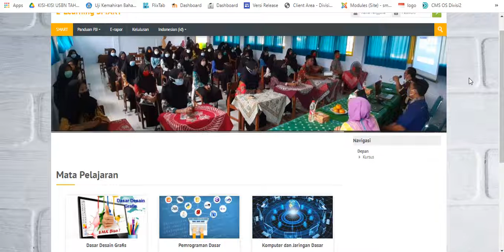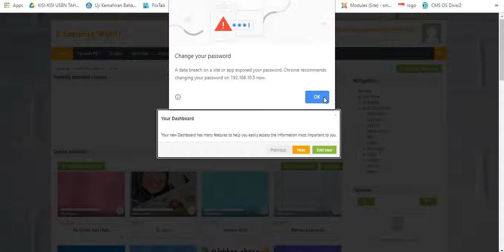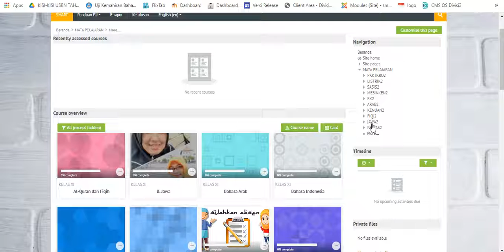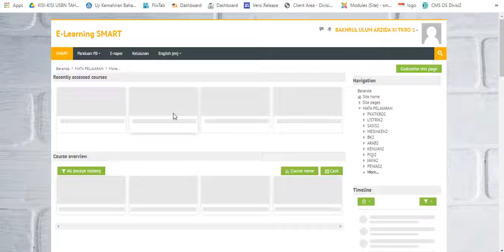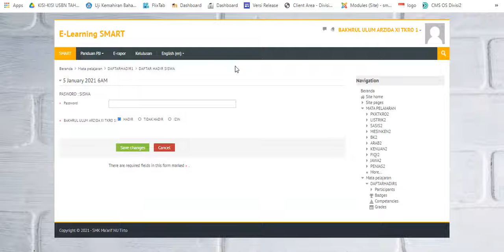Login elearning SMK Ma'arif NU Tirto untuk siswa